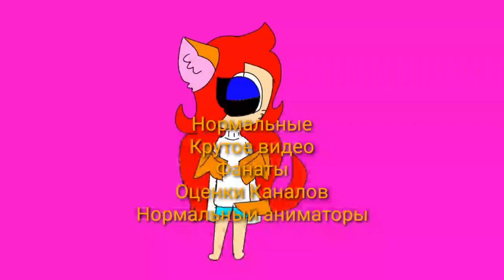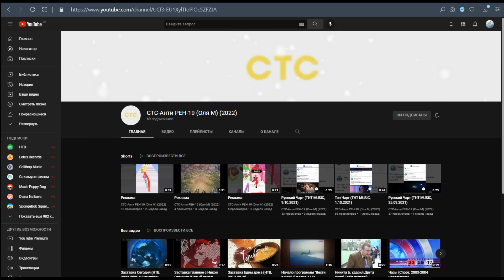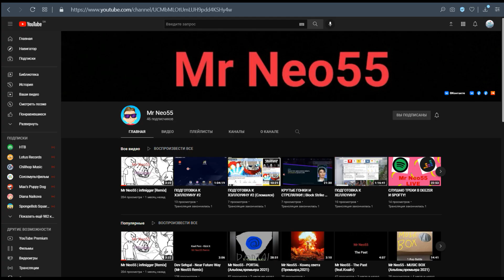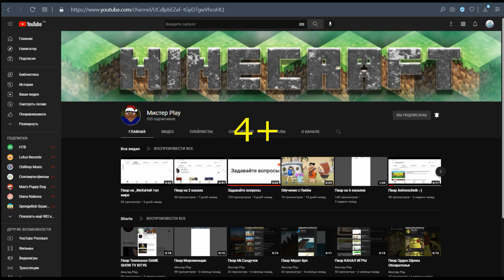Удалённое видео с Green Lego YouTube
Название видео: Оценка Каналов #13 Стс анти рен 19, Mr Neo55, Мистер Play

Записано: 7 декабря 2021 г.